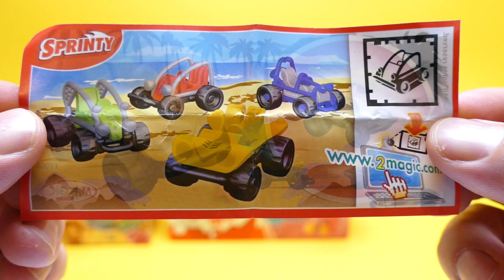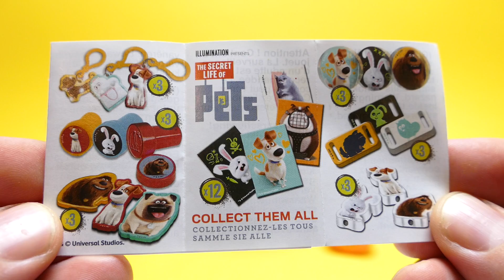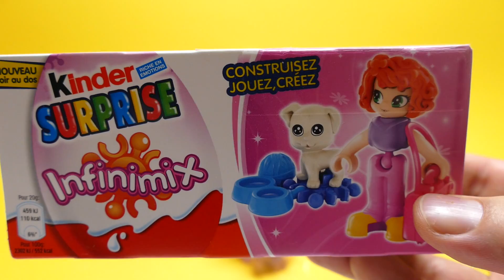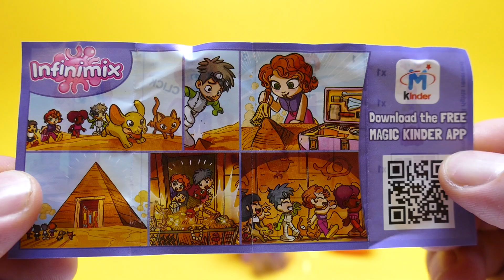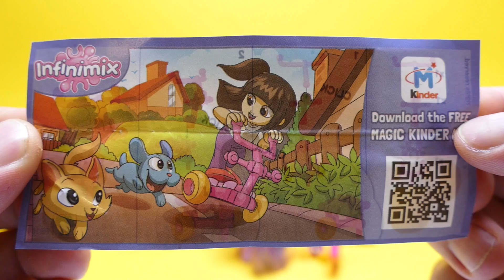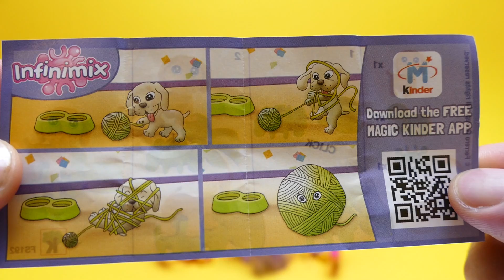Surprise Eggs Collection with Hello Kitty my Little Pony and Pets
We show Surprise Eggs Collection with Hello Kitty my Little Pony and Pets